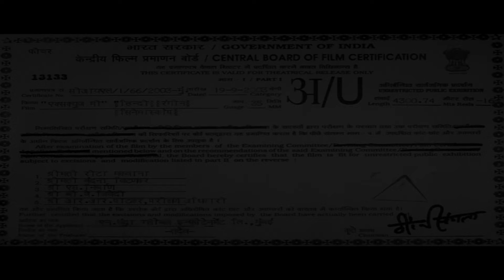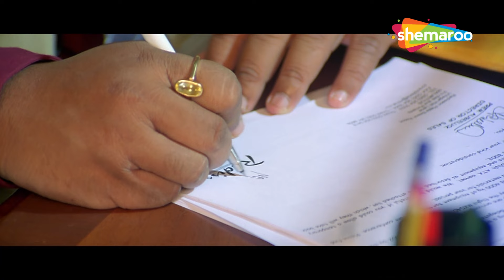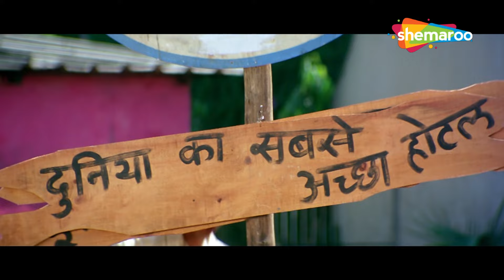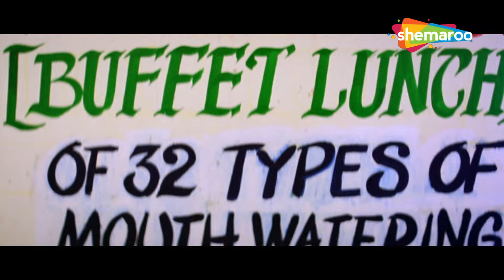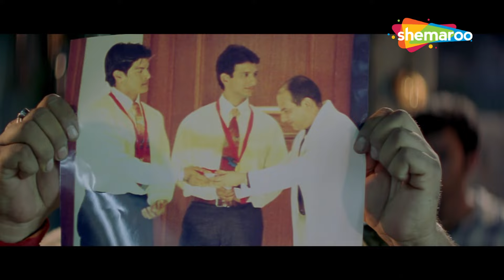Xcuse Me Full HD Movie | Sharman Joshi | Sahil Khan | Jaya Seal | Sonali Joshi | Comedy Movie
Two good-for-nothing boys, Bantu (Sharman Joshi) and Chantu (Sahil Khan), seek admission in a Hotel Management Institute. When they come to know that the Institute's manager (Saurabh Shukla) admits students only with bribery, Bantu and Chantu fox him by lying about their family backgrounds. Soon they befriend the hotel-owner's daughters and fall in love with them. When the manager finds out that he has been foxed, he decides to teach Bantu and Chantu a lesson. Will these two young boys be able to wriggle their way out of this trouble?

Starring :
Sharman Joshi, Sahil Khan, Jaya Seal, Sonali Joshi, Saurabh Shukla, Sudhir Dalvi, Snehal Dabi, Mushtaq Khan, Shashi Sharma

Directed By
N. Chandra